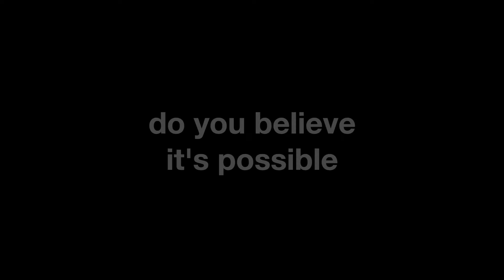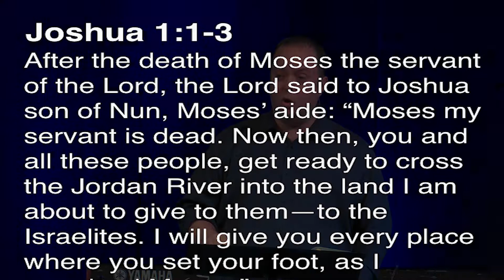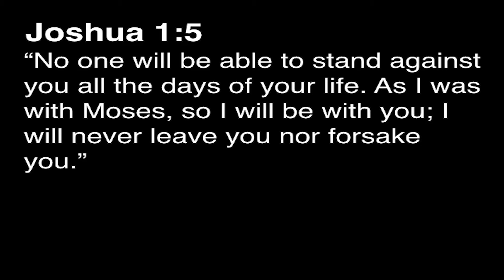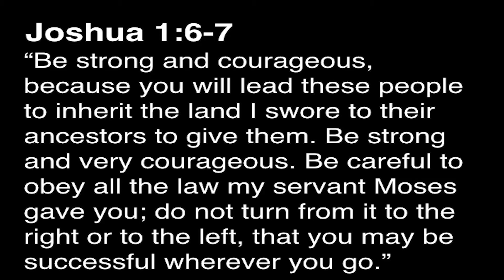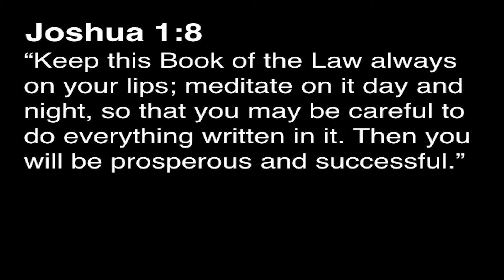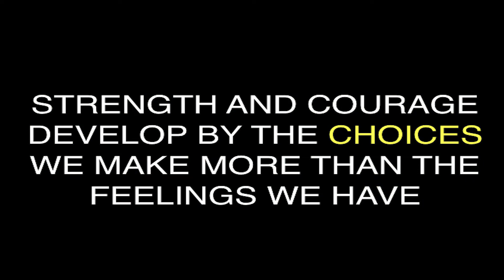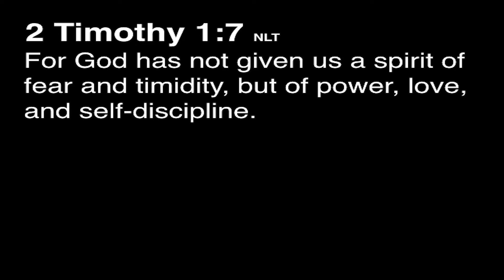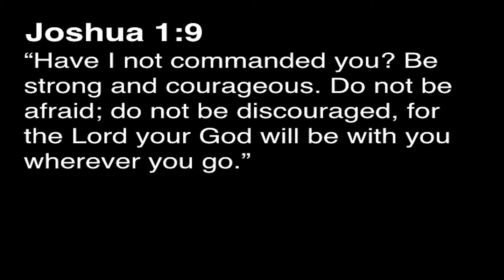Facing Your Fears | fearLESS | September 10, 2017